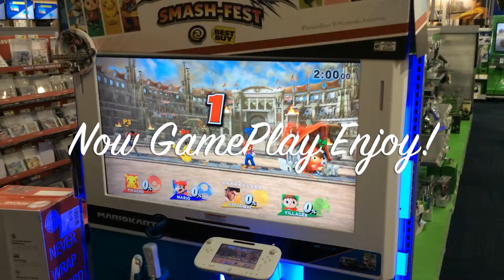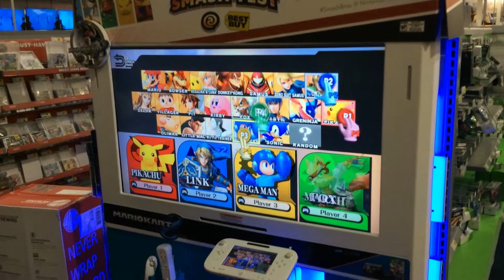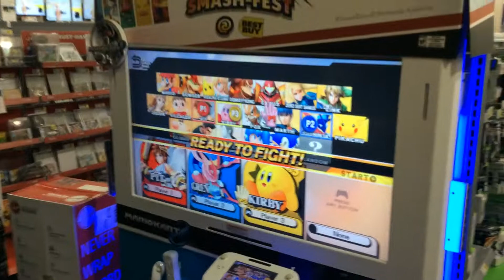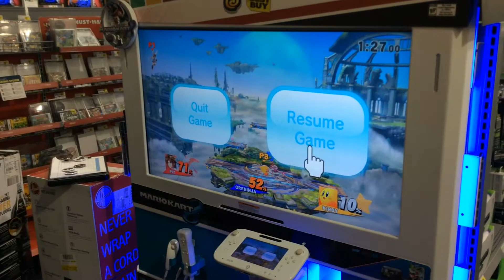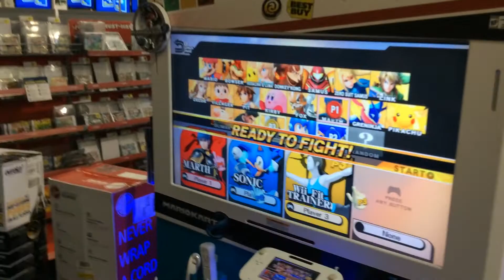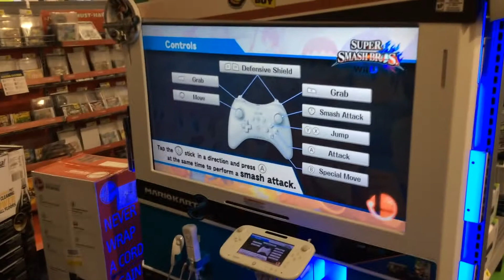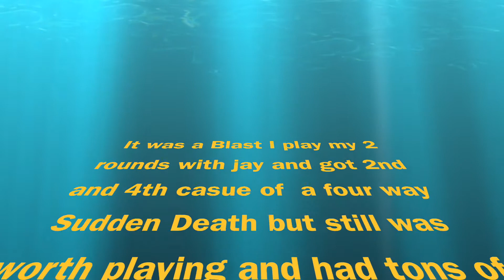Smash 4 Best Buy Gameplay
If you Guys Miss this day then You have another day to play the Demo
 here are some locations and the date is Sat 14th 12pm-5pm
Dont miss this :D